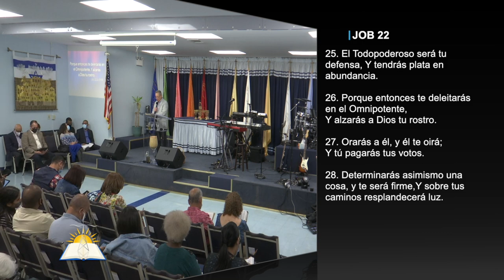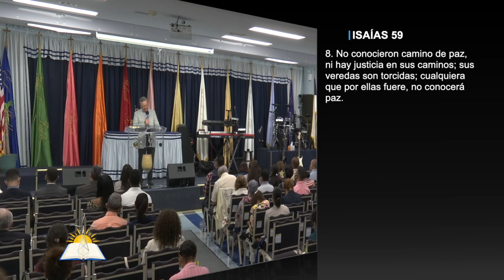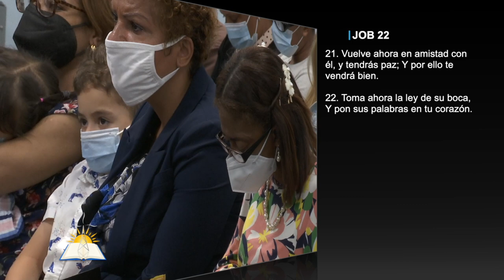El Dios de Verdad #23 - La amistad con Dios y la paz - Pastor Juan Radhamés Fernández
Tema: El Dios de Verdad #23 - La amistad con Dios y la paz

Versos:
Job 22:21-30
Jeremías 33:6
Zacarías 8:19
Isaías 29
Isaías 26:2-3
Mateo 12:47-49
Salmos 24:3-4
Salmos 119:11
Proverbios 4:23
Salmos 73:25
Proverbios 22:11
Mateo 5:8
Job2:4-5
Romanos 5:1
Romanos 5:10
Juan 17:17
Amos 3:3
Salmos 7:11
Salmos 34:15
Santiago 4:4
Deuteronomio 6:5
Deuteronomio 10:12
Proverbios 13:7
2 Crónicas 19:2
2 Reyes 9:22
Génesis 5:22
Génesis 22:1-2
Génesis 23:13-17
Génesis 12:10- 20
Génesis 14

¿Quiénes somos?

CCLI # 11207910
Church Streaming & Podcast License
CCLI # CSPL060797